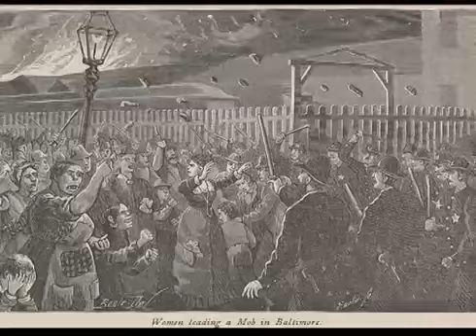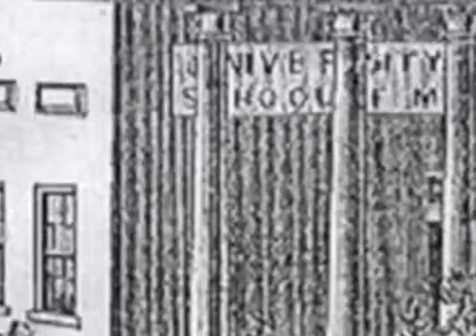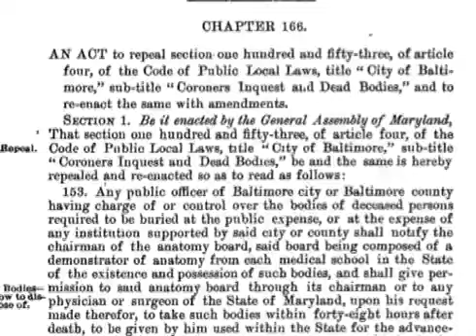Explore Baltimore Heritage: Davidge Hall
(This video was originally uploaded to YouTube on January 8, 2013)

Video created by Shae Adams for the UMBC Practices in Public History course with Dr. Denise Meringolo. Images courtesy the Maryland Historical Society, Maryland State Archives, Medical Alumni Association of the University of Maryland, Inc., Library of Congress, University of Illinois, and University of Nebraska-Lincoln.